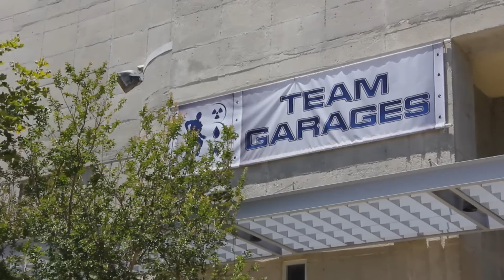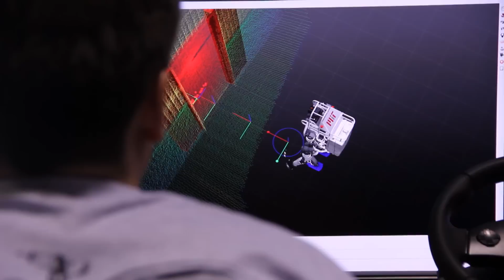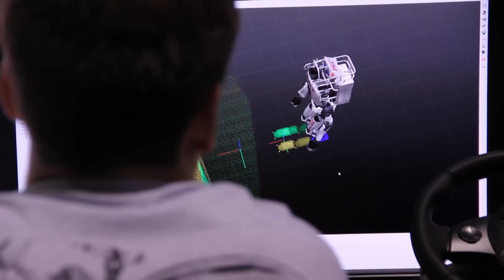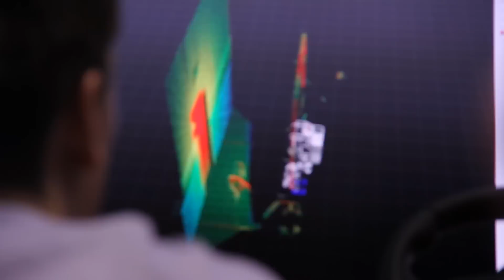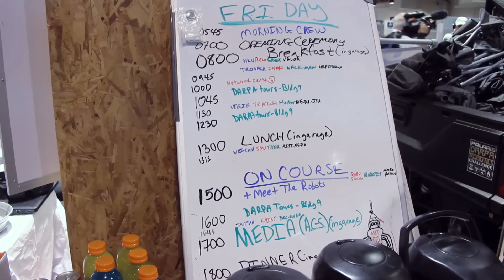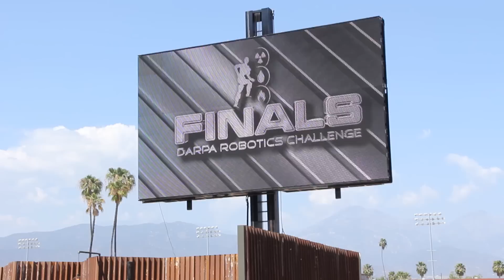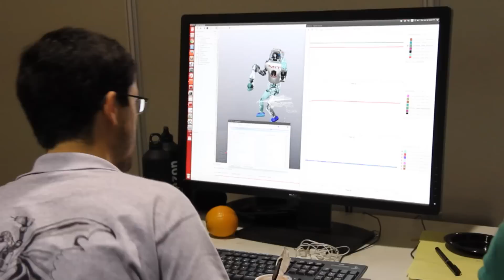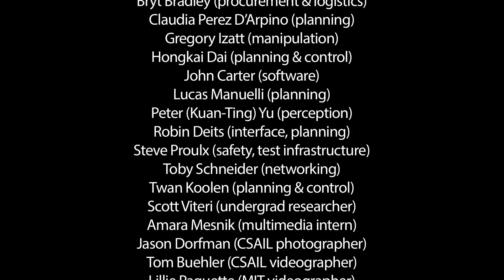Team MIT at the 2015 DARPA Robotics Challenge Finals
A documentary by Amara Mesnik.